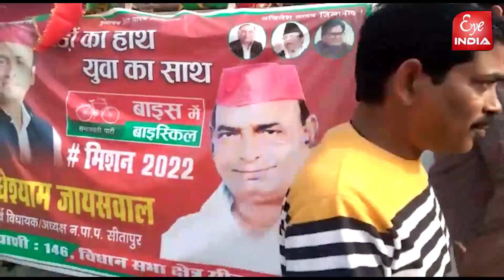सदर विधानसभा क्षेत्र से सपा प्रत्याशी लिखा बैनर लगाकर कई वाहनो से कौन करने लगा प्रचार ?